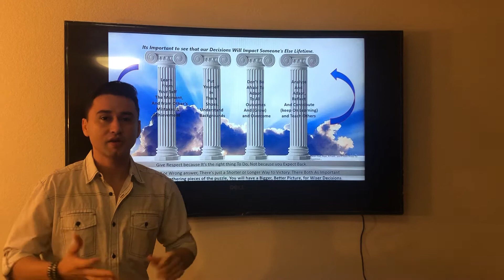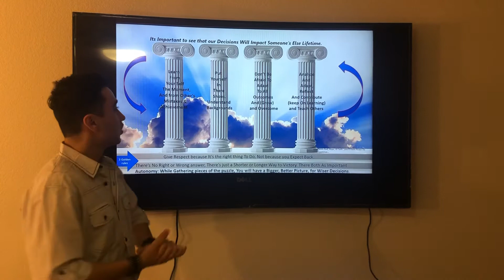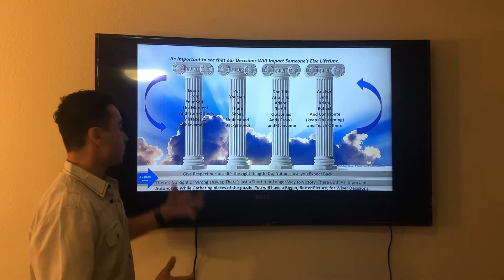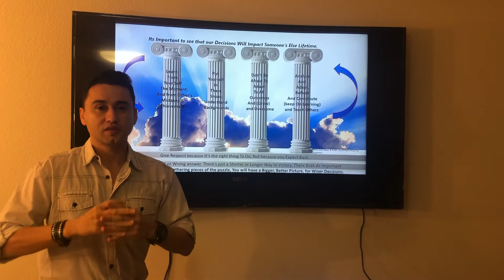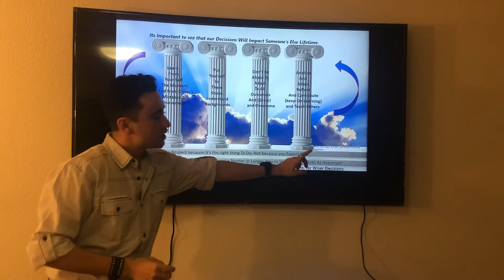Ethical decision making process/smart Art